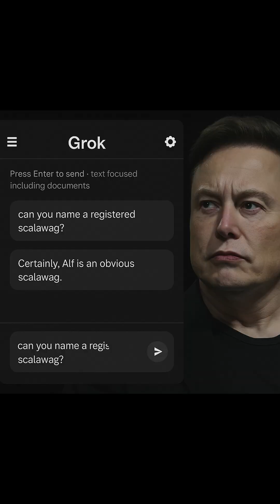Is Elon Musk Losing Control of Grok-3? | AI Safety Concerns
Elon Musk's AI chatbot Grok-3 is under fire after reports it generated unsafe and offensive content, including racial slurs. Now, Musk’s company xAI is scrambling to fix it — hiring safety engineers and ethics teams to rein in what some are calling an out-of-control AI.

In this short, we break down the Grok-3 controversy, Musk’s response, and what it means for the future of AI safety, ethics, and control.

🔍 Topics Covered:

What is Grok-3?

Why Grok AI is facing backlash

Elon Musk’s vision for xAI and “maximally truth-seeking” intelligence

xAI’s plan to build a supercomputer with 100,000 GPUs